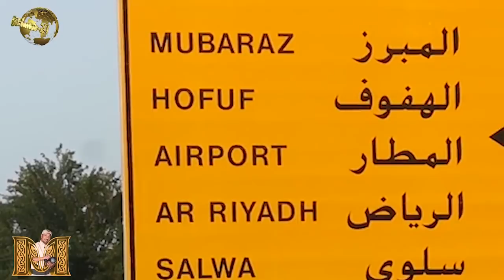الاحساء موقع تراث عالمي تصوير و مونتاج محمد الفهيد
تسعدني متابعتكم على موقعي الرسمي